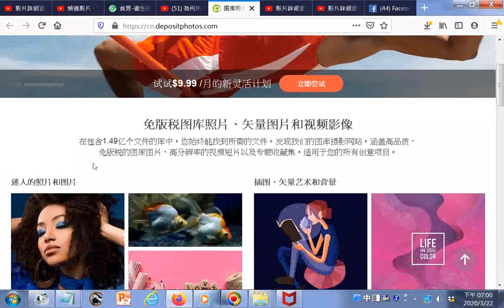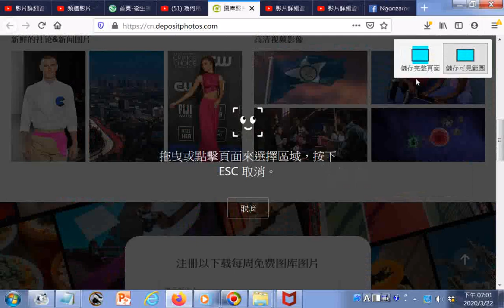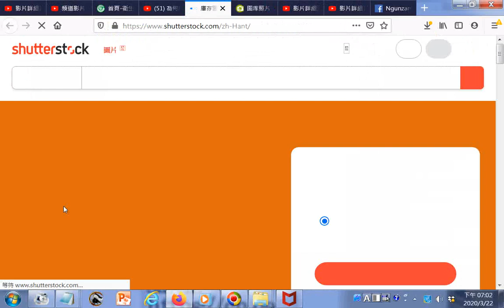瀏覽 图库照片、免版税图片、矢量艺术、视频片段 Depositphotos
图库照片、免版税图片、矢量艺术、视频片段   Depositphotos.htm
 每日一貼 - 社群.htm20200322